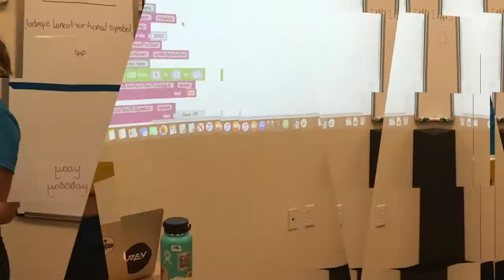FIRST Tech Challenge - 2020 Dean's List Winners - Florida State Championship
Gisela Gerstenberger - Team 12827 - Crazy Cat Ladies - 0:58
Aabhas Jain - Team 3101 - Boom Bots - 1:53
Lauren Nonnenmocher - Team 7719 - Rise Robotics - 2:37
Kaylee Diaz - Team 14431 - Pyrites - 3:36